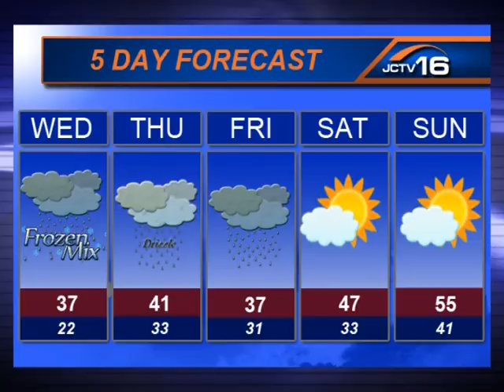JCNU April 19th, 2011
Anchor Matthew Nies brings you JCTV16 Thursday nightly news update.